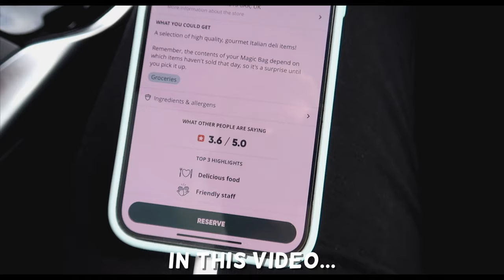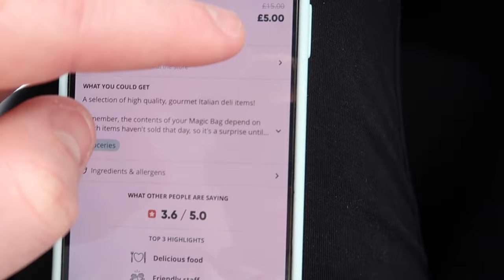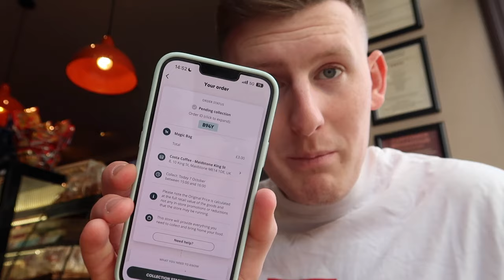ONLY EATING RESTAURANT LEFTOVERS FOR 24 HOURS!! *shocking results*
WHEN I'M NOT ON YOUTUBE (I follow back a lot)
Thank you SO much for your support, every single one of you genuinely mean so much to me, I'll always appreciate what you do to support & I'll always show my support back.

user friendly , family friendly , brandonio , erin bowyer , holly bennett , the trio , brandonio the trio